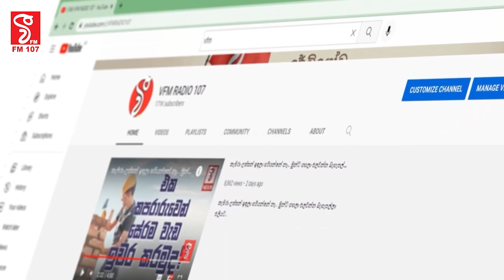එල්.පි.එල් එක අයි.පි.එල් වගේ ජනප්‍රිය වුණා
අපේ නම ගෙනියන්න තියෙන්නේ ක්‍රිකට් විතරයි
ඒකට බොරුවට මඩ ගහන්න එපා
චාමරට විපක්ෂය එක්ක මලම පනි